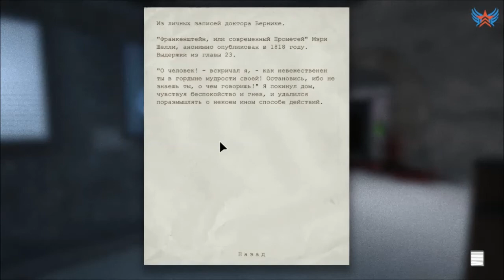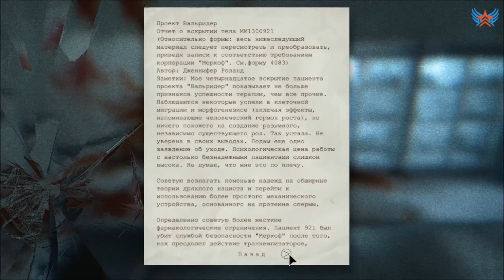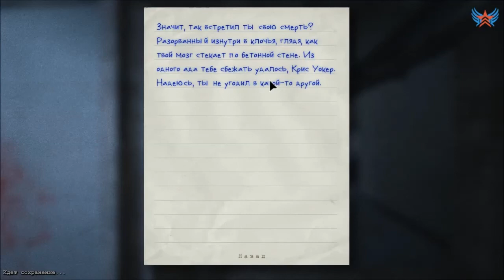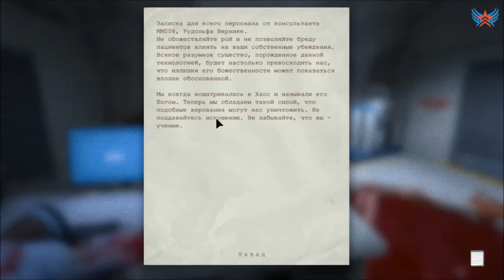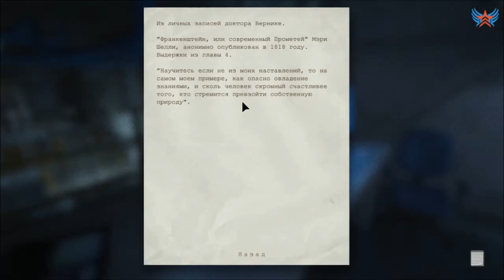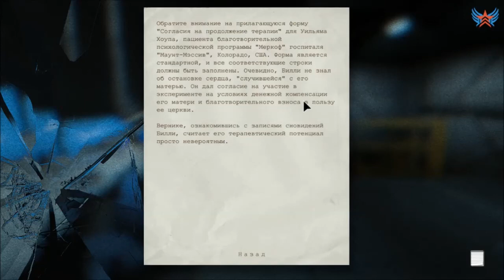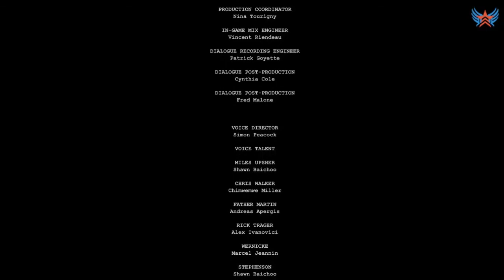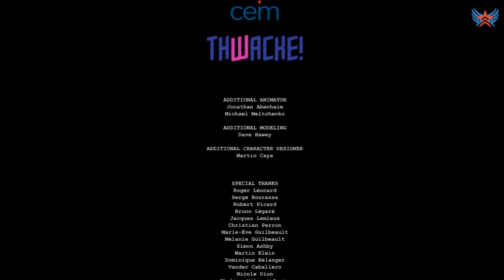Outlast - [12 серия - Мы должны убить это - Финал]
Проходим новенький хоррор с заделом на соперничество с Амнезией. Ну что, давайте приступим - Outlast!